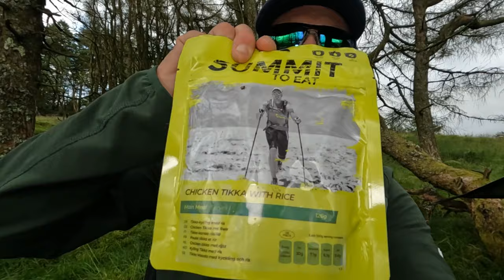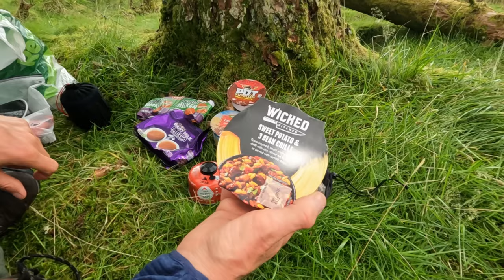Hammock Wild Camping ADVENTURE - ONEWIND Hammocks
We are back in Eryri (Snowdonia) again this time we have bought some new camping equipment in the shape of One wind Hammocks, we have camped in hammocks before but this is the first time with our own gear.
We found a stunning location to hang the hammocks with fantastic views of the Llyn (Lake) and surrounding mountains.
The weather was great as well which was a nice change, we really enjoyed it and will be using the hammocks a lot in the future, thanks for watching Mark & Simon.

Gopro Hero 10 Black x 2, Gopro Hero 4 Silver, Canon G7X,